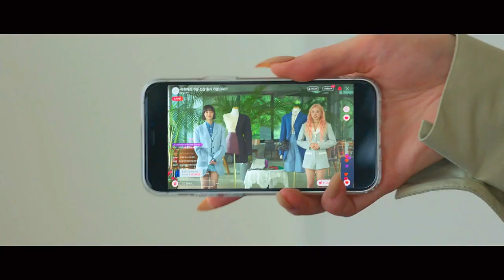(G)I-DLE Yuqi Cameo in CELEBRITY K-Drama Episode 09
Fame. Money. Power. One young woman fights to become the next hottest celebrity in the glamorous yet scandalous world of influencers in Seoul.